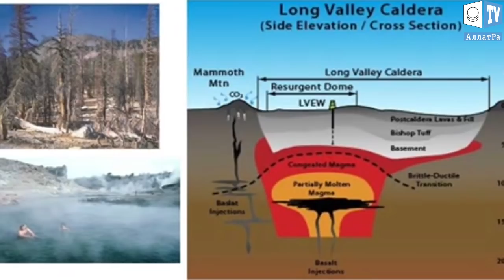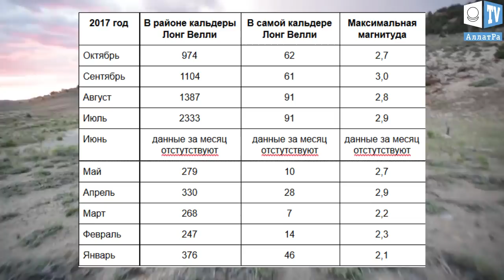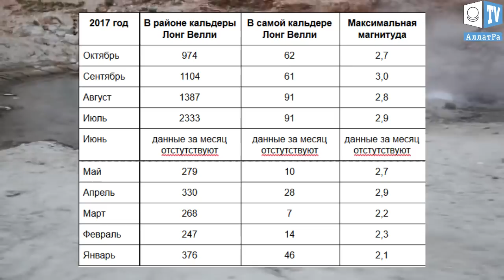Супервулкан Лонг Велли активизируется. Повышенная сейсмоактивность в кальдере.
Вулкан Лонг Велли является самым активным супервулканом на планете по сейсмической активности и несёт не меньшую угрозу для Североамериканского континента, а также и для всей планеты, как и супервулканы Йеллоустон и Айра в Японии.

Подробнее о том, как связаны между собой супервулканы и к чему может привести активизация любого из них можно узнать из доклада “«О проблемах и последствиях глобального изменения климата на Земле. Эффективные пути решения данных проблем».

 Мы же не будем сейчас касаться этой темы. А рассмотрим данные вулканической обсерватории Калифорнии Согласно опубликованному отчёту на сайте Геологической службы США в районе кальдеры Лонг Велли было зафиксировано 974 землетрясения в октябре 2017 г. Непосредственно в самой кальдере было зафиксировано 62 землетрясения с максимальной магнитудой 2,7.

Сейсмологи отмечают повышенную активность, которая стала наблюдаться в 2017 г. Ведь ранее в самой кальдере среднее значение земных толчков составляло 10.
Так в сентябре в районе кальдеры было зафиксировано 1104 землетрясения. Непосредственно в самой кальдере было зафиксировано 61 землетрясение  максимальной магнитудой 3,0.
В августе было зафиксировано 1387 землетрясений, а в самой кальдере 91 с максимальной магнитудой 2,8.
В июле было зафиксировано 2333 землетрясений, а в самой кальдере 91 с максимальной магнитудой 2,9.
В мае было зафиксировано 279 землетрясений, а в кальдере 10 с максимальной магнитудой 2,7.
В апреле было зафиксировано 330 землетрясений, а в кальдере 28 с максимальной магнитудой 2,9.
В марте было зафиксировано 268 землетрясений, а в кальдере 7 с максимальной магнитудой 2,2.
В феврале было зафиксировано 247 землетрясений, а в кальдере 14 с максимальной магнитудой 2,3.
В январе было зафиксировано 376 землетрясений, а в кальдере 46 с максимальной магнитудой 2,1.

Вы действительно ещё считаете, что в мире ничего не меняется и не стоит беспокоиться о происходящих климатических событиях в мире? Смотрите в наших ежемесячных, а также еженедельных выпусках что происходит на планете и как меняется климат.

Учитывая нарастающую интенсивность климатических бедствий на Земле, сейчас как никогда нам, людям, важно разобраться в том - кто мы  и для чего в действительности нам дана эта жизнь. Глубокие и честные ответы на эти ключевые для каждого вопросы даны в уникальном фильме на канале АллатРа ТВ “СОЗНАНИЕ И ЛИЧНОСТЬ. ОТ ЗАВЕДОМО МЕРТВОГО К ВЕЧНО ЖИВОМУ”. Это больше чем фильм, это Живая Книга, это КЛЮЧ для Личности на ПУТи преобразования человека из заведомо мёртвого в вечно Живое.